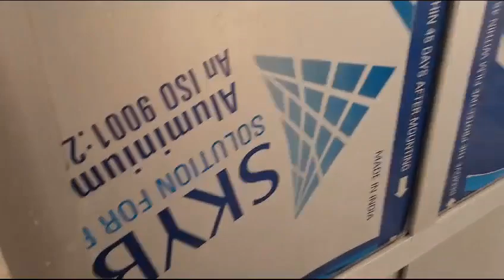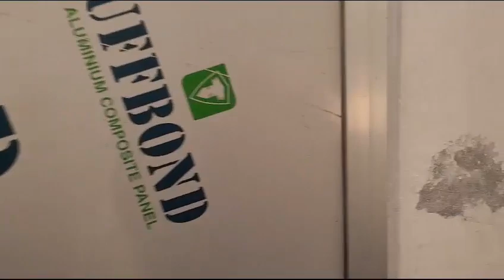ST. XAVIER'S HIGH SCHOOL, SARAIMEER, AZAMGARH COMPLIANCE